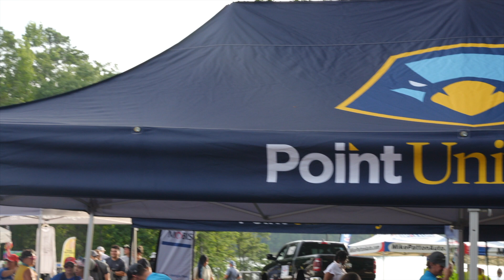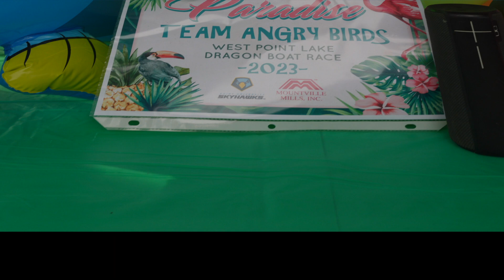Dragon Boat Race 2023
Check out behind the Scenes from the 2023 Dragon Boat Race!